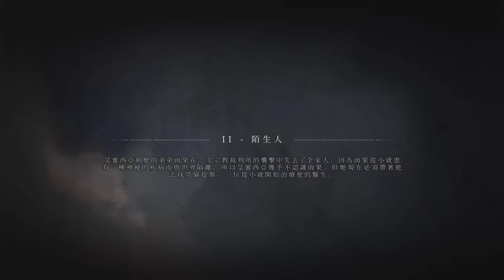PS5 瘟疫傳說：無罪 A Plague Tale: Innocence 第2章 果腹 獎盃解法